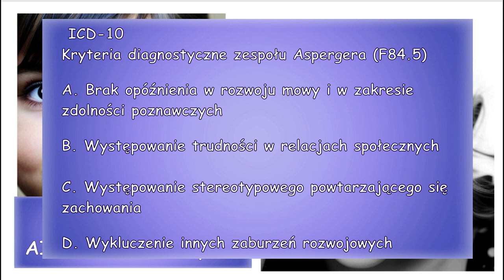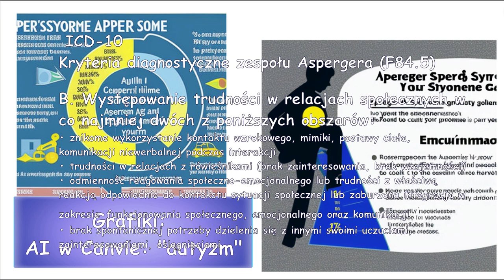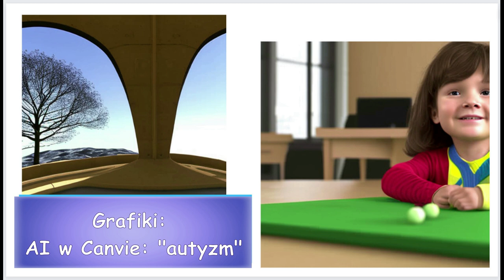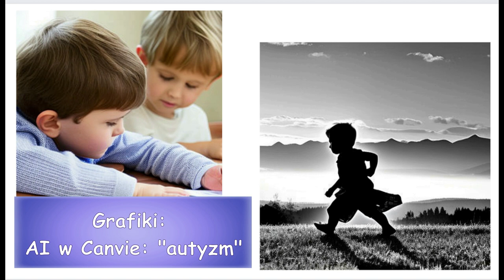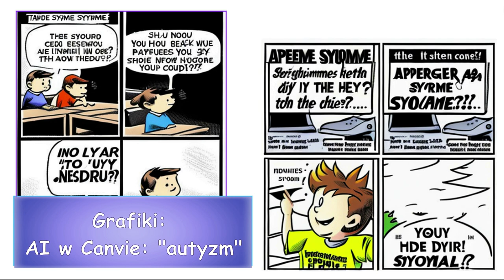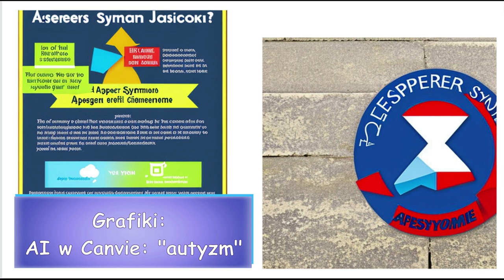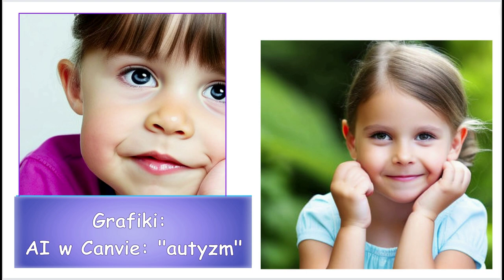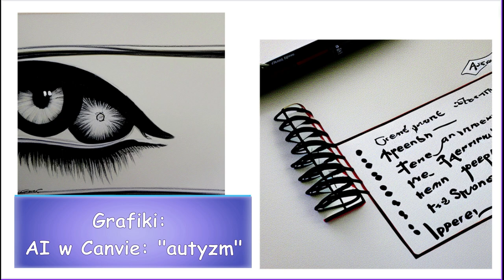NEURORÓŻNORODNOŚĆ - FAKT CZY MIT? Cz.2 Aktualne klasyfikacje medyczne; b) Autyzm w ICD-10